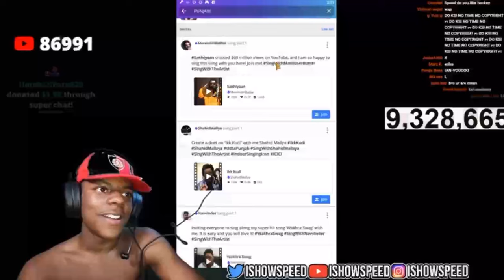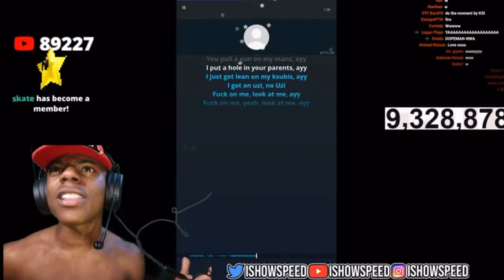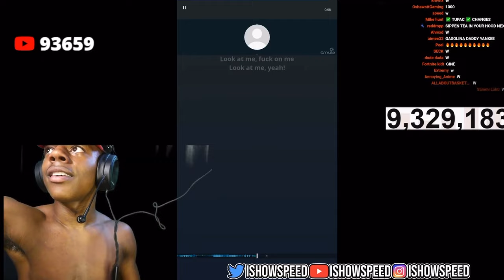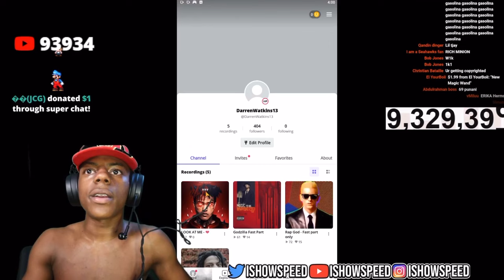IShowSpeed Sings XxxTentacion Look At Me (Karaoke)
Speed Look At Me Karaoke
IShowSpeed Tentacion
Speed Tentacion Karaoke